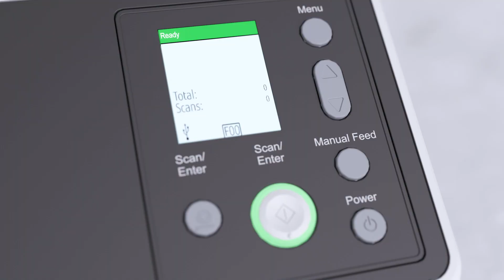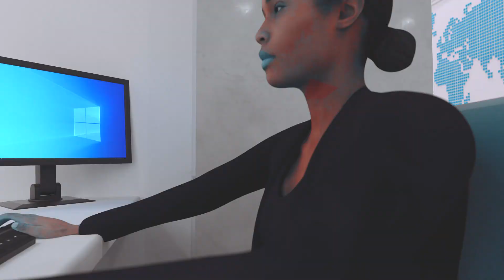Ricoh fi-8000: Standard für Business-Scannen neudefiniert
Branchenführende Leistung und langfristige strategische Vorteile. Die Weiterentwicklung der RICOH fi-8000 Series setzt neue Maßstäbe für das Business-Scannen, indem sie die Herausforderungen von heute bewältigt und einen langfristigen strategischen Vorteil für Unternehmen bietet,
die sich auf die Zukunft der Arbeit einstellen. Mit bahnbrechender optischer Technologie und einer Vielzahl innovativer neuer Patente unterstützt die RICOH fi-8000 Series digitale Transformation mit branchenführender Genauigkeit und Benutzerfreundlichkeit – aufbauend auf Technologie, der Sie vertrauen können.